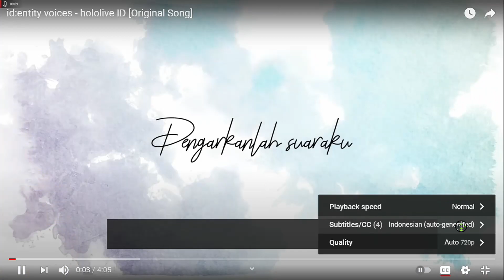"Ada TV" Auto translate fail - HoloID - id:entity voices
TN= Hei Listen to my voice, there is TV